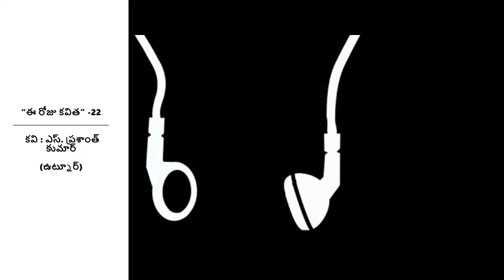“ఈ రోజు కవిత” -22/ కవి : ఎస్. ప్రశాంత్ కుమార్ (ఉట్నూర్)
ఎస్.ప్రశాంత్ కుమార్ వినిపించిన కైతికలు.

ప్రసార తేదీ :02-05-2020. ఉదయం నుంచి రాత్రి వరకు పలుమార్లు ప్రసారమైంది.

ఆకాశవాణి ఆదిలాబాదు/ కోవిడ్ - 19/ ప్రత్యేక కార్యక్రమం.